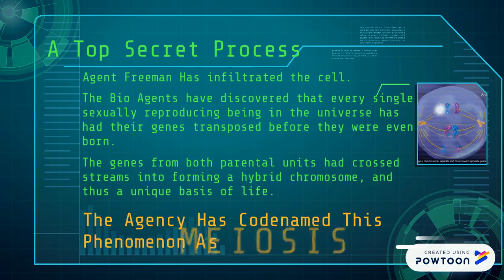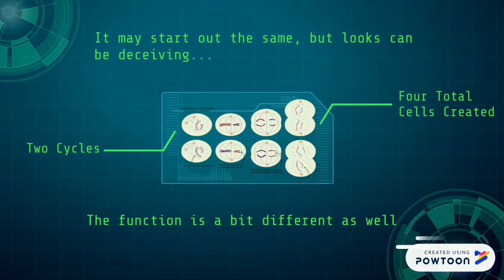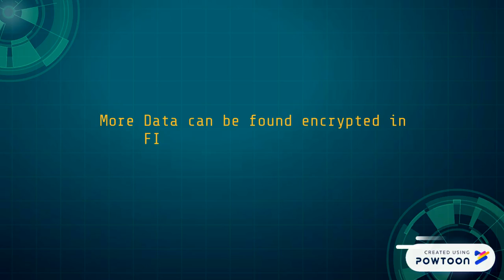Biological Science Sixth Edition Chapter 13 Trailer: Meiosis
A spy-movie-like intro to chapter 13 of Freeman et. al. "Biological Science Sixth Edition". I made this for my Content Area Reading class at UNF. -- Create animated videos and animated presentations for free.  PowToon is a free tool that allows you to develop cool animated clips and animated presentations for your website, office meeting, sales pitch, nonprofit fundraiser, product launch, video resume, or anything else you could use an animated explainer video. PowToon's animation templates help you create animated presentations and animated explainer videos from scratch. Please give me a good grade, professor. Anyone can produce awesome animations quickly with PowToon, without the cost or hassle other professional animation services require.